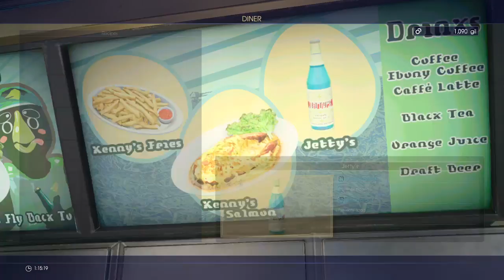FINAL FANTASY XV chapter 1 part 4